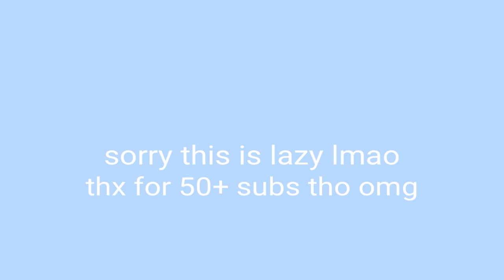Fashion Meme || Nordic Countryhumans 🇸🇪🇳🇴🇫🇮🇬🇱🇮🇸🇩🇰🇫🇴🇪🇪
not meant to offend anyone, just made for funsies :]

original deleted
no insp

they rlly slaying
sorry i got lazy on the thumbnail i just want this doneee